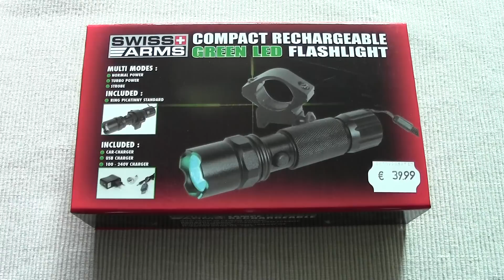Présentation d'une lampe compacte à led verte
Pour visiter le site Krapahute ou consulter la fiche descriptive de cette lampe, suivez ces liens :